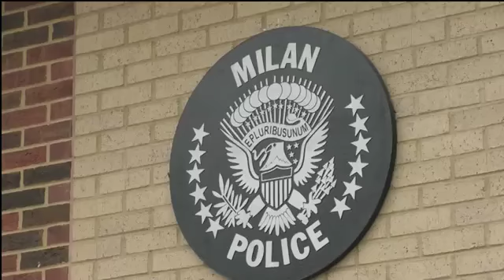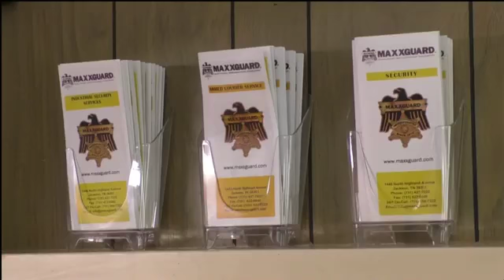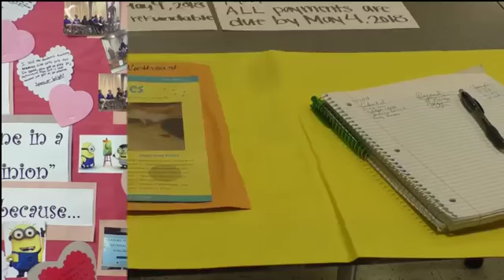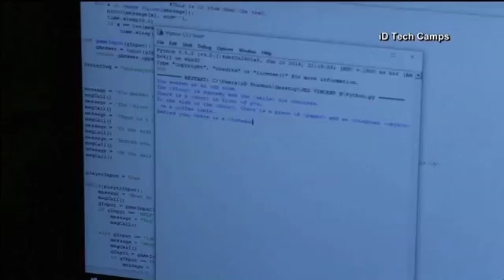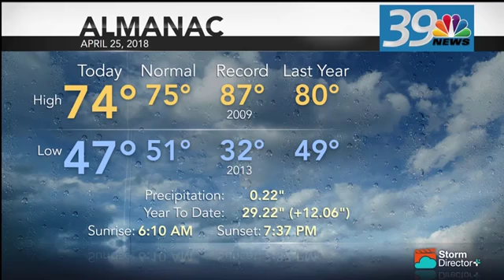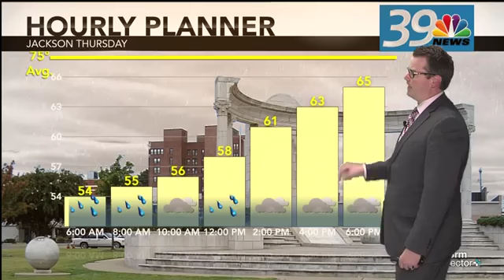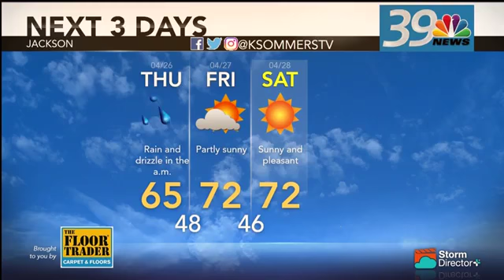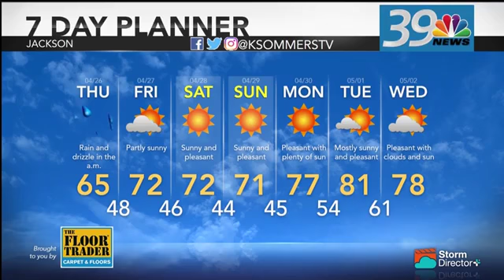WNBJ Late News wed 4 25 2018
Milan Police make an unusual drug bust including "gummies" laced with THC.

What would you do if you were trapped inside a restaurant with a gunman firing at customers, fight or flight?

Jackson Football club has a new home for the Wolves.